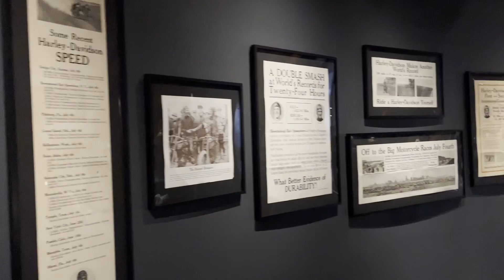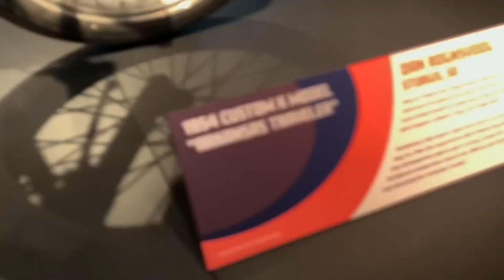Harley Homecoming 2024 Vlog Day 1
Started filming mid day so not as much content from the events Thursday.